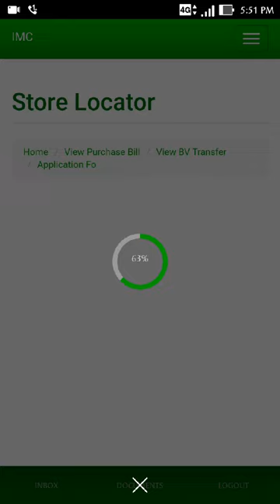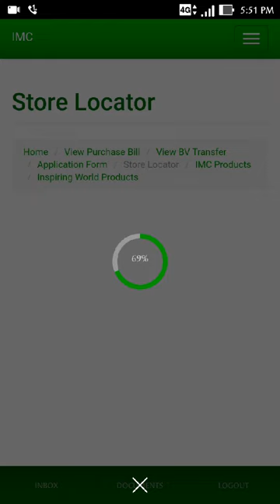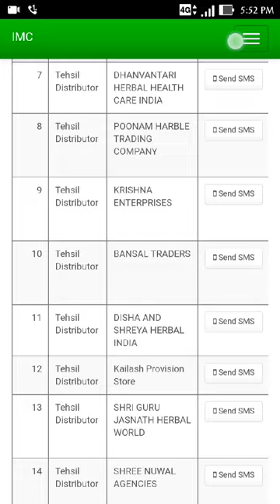How to get Store address of IMC